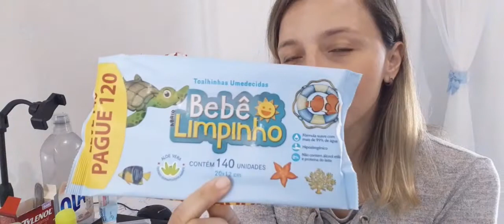Usados e Acabados do 4° mês | Diminuiu itens e mostrei o lava roupa de bebê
Oi gente!!! Mais um vídeo desse que vcs amam!

compartilho o produtos que usei e fala minha opinião sobre cada um, fiquei surpresa por diminuir a quantidade de fralda e Lenço umedecido já já mês passado foi bem mais.

dei dica de inscritas. Um bate papo gostoso, vem vê 😁

Já deixa aquele like e o seu comentário.👍❤___________________________________________
👉 MEU INSTAGRAM
Uhuul 👉 Somos  7k OBRIGADA!!

Link do meu e-book compartilhando e ajudando você a ter uma gravidez tranquila e organizada, resumido os 9 meses que te esperam aproveitando cada momento.

Veja também

Vídeo usados e Acabados do bebê do 1° Mês me surpreendi 😱